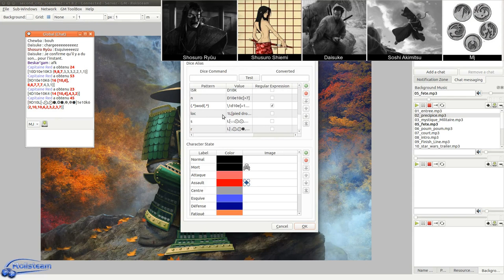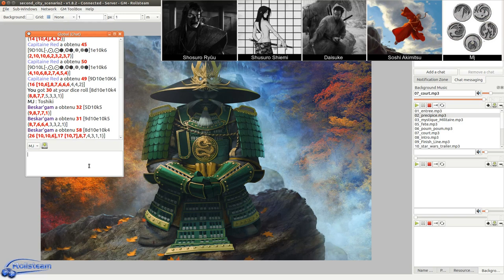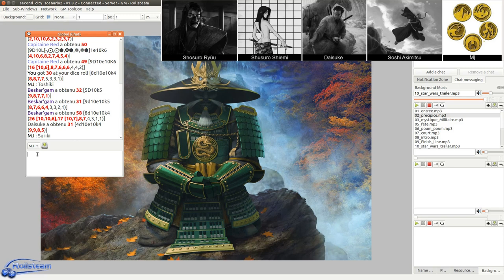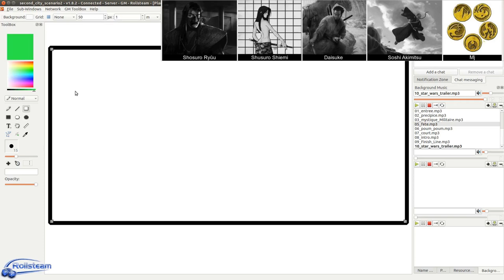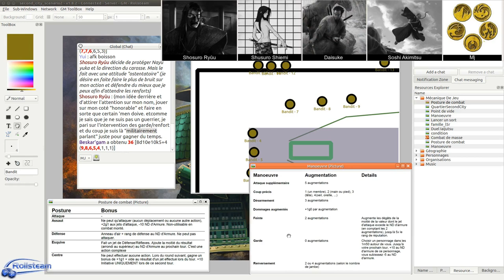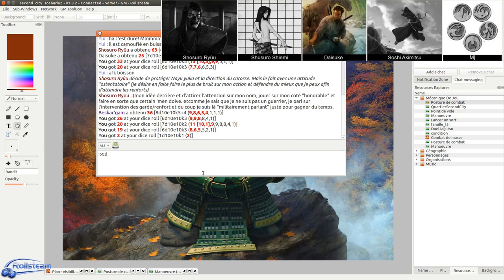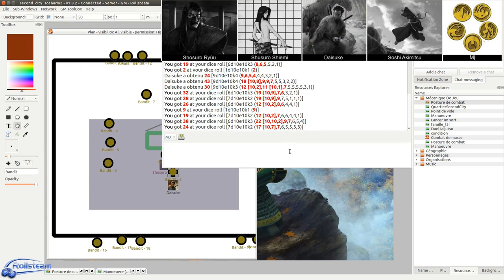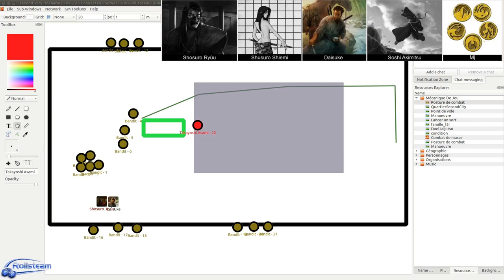JDR - L5R - Seconde Cité Saison 2 - Épisode 4 - Une balade éclatante - Rolisteam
Description:
Une rencontre fortuite au détour d’une balade.